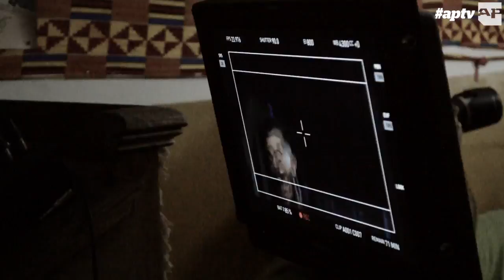Making The Video: Wounds, "Dead Dead Fucking Dead"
APTV Los Angeles correspondent Nick Major (@Nick_Major) meets up with Dublin, Ireland based band Wounds on the set of their new music video for the song "Dead Dead Fucking Dead" from their debut album 'Die Young' which will be out November 25 on Razor & Tie Records.